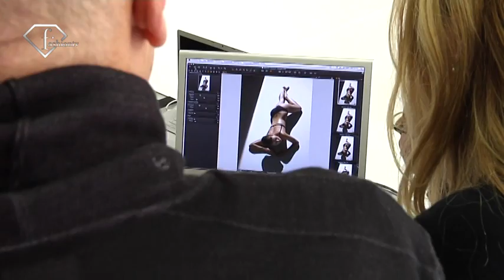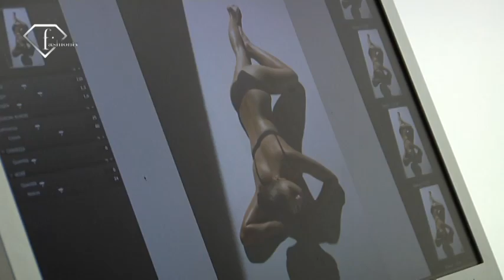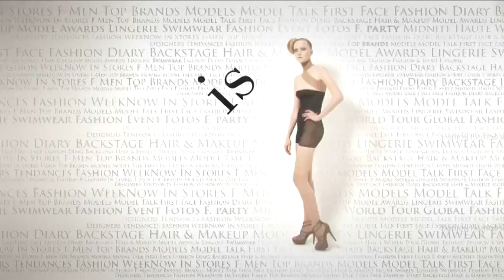fashiontv | FTV.com - DELMAR / LYCRA SHOOTING BY BABIC - BACKSTAGE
the backstage of the shooting for Delmar / Lycra shot by Babic with a beautiful model